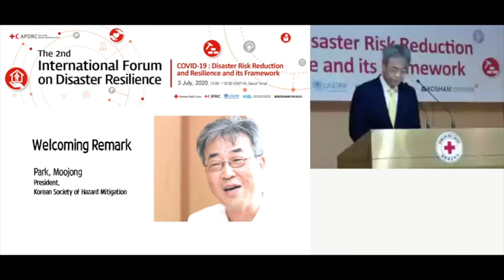(APDRC) 2nd International Forum: Covid-19, Welcoming speech from prof. Park, the president of KOSHAM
The president of the Korean Society of Hazard Mitigation, Prof. Park Moojong is delivering welcoming speech to audiences of the forum.